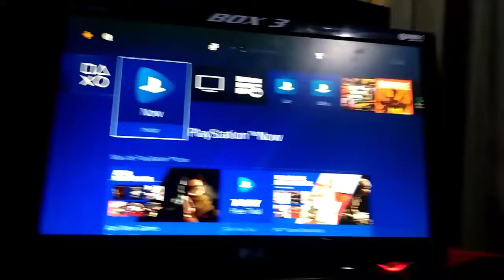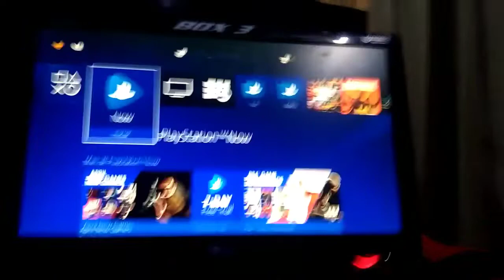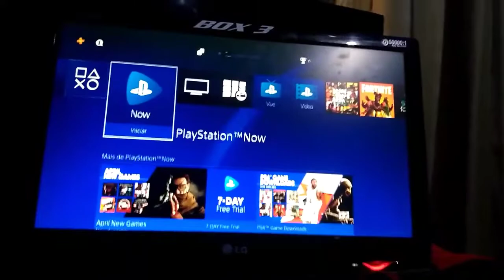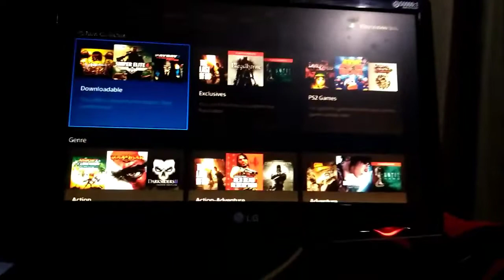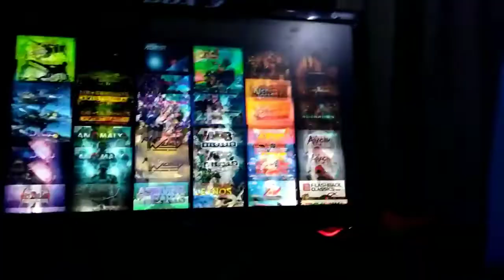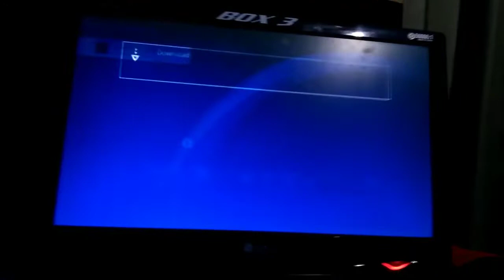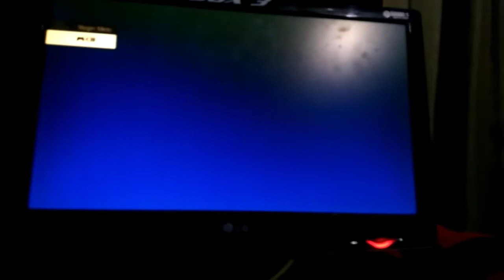PS NOW GRÁTIS - TUTORIAL !!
SALVE SALVE MAIS UM VIDEO PARA VOCÊS E ESPERO QUE GOSTEM!

CÓDIGO POSTAL:10001
NOVA YORK CITY

SE INSCREVAM SE FOR POSSÍVEL E ISSO ME AJUDA BASTANTE E OBRIGADO !